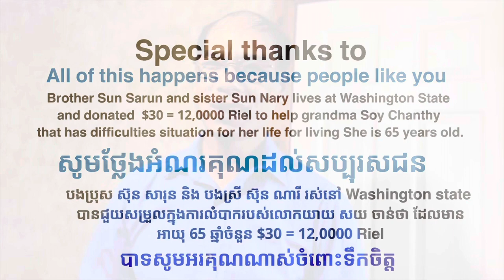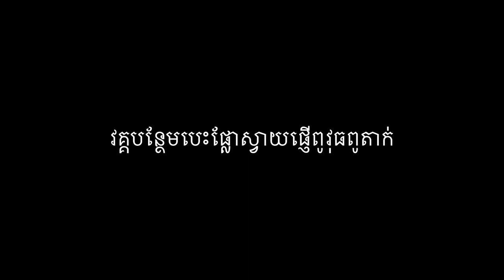#231 លោកយាយ សយ ចាន់ថា និង ចៅស្រីកំសត់របស់គាត់ ខ្ញុំស្លុតចិត្ត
លោកយាយសយចាន់ថានិងចៅ